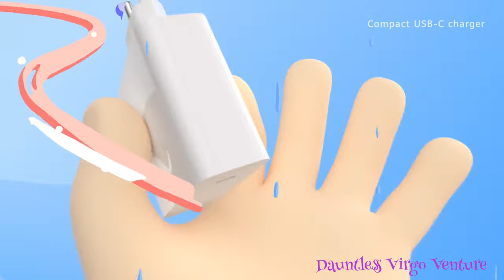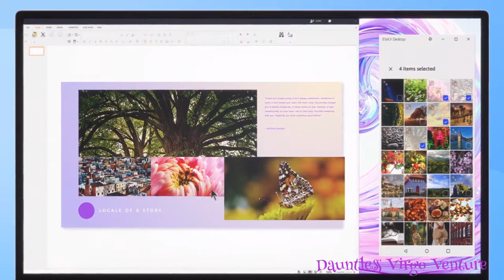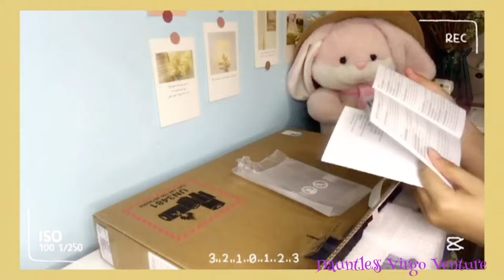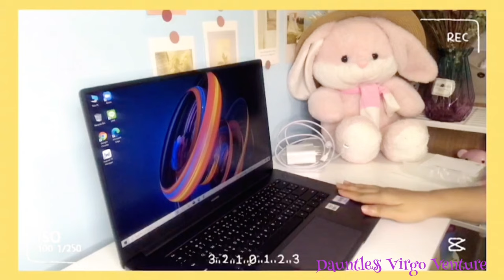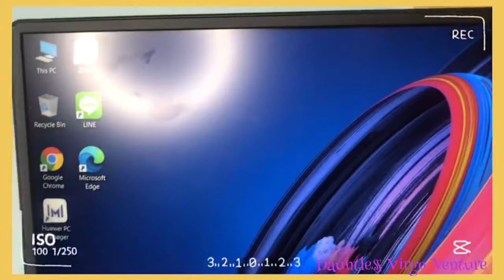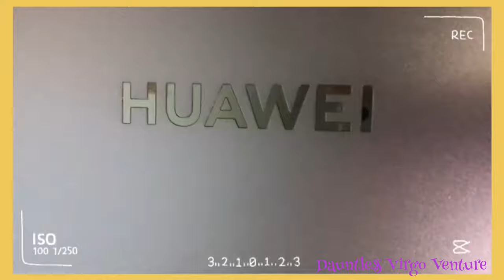HUAWEI Matebook D15 📍Product Review & Unboxing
Hello everyone! Welcome to another  unboxing video of this HUAWEI MATEBOOK D15 chosen by my daughter for her online classes. It is designed with portability which weighs just 1.53 kg and has a thickness of 16.9mm. It is powered by 10th generation Intel Core i5 processor and packing up to 16GB memory. The power button of the HUAWEI Matebook D 15 has a built-in finger print reader, so you can power on and log on in securely with just one press. The innovative recessed camera sits discreetly in the keyboard. Just one press, it pops up only if you want it. Flip it down again to prevent potential remote access and security breaches.